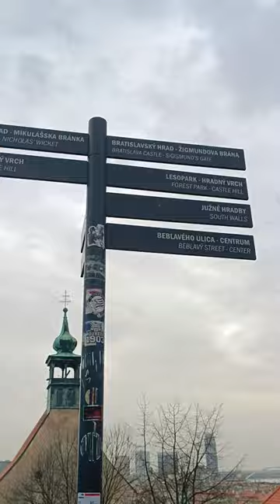Hello, everyone. I am Laman from Azerbaijan, and I live in Poland. This is my first Vlog,Enjoy!❤️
I visited the beautiful city Bratislava. There is a list to visit in the capital of Slovakia:
1. Slavin
2. Bratislava Castle
3. Cumil
4. Michael's Tower
5. Old Town
6. Modry Kostol (Blue Church)
7. Bratislava Old Town
8. Hlavne Namestie
9. Church St. Elisabeth of Hungary

bonus: If you visit this magnificent city, you should go and taste desserts in renaissance cafe Konditorei Kormuth. 🤍